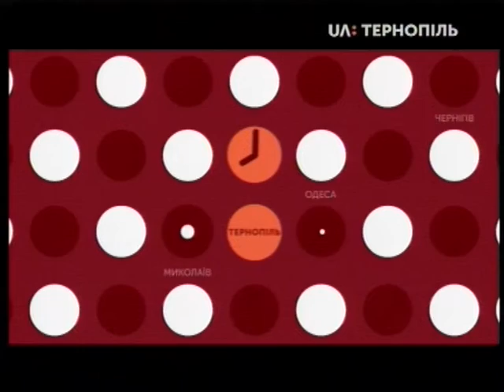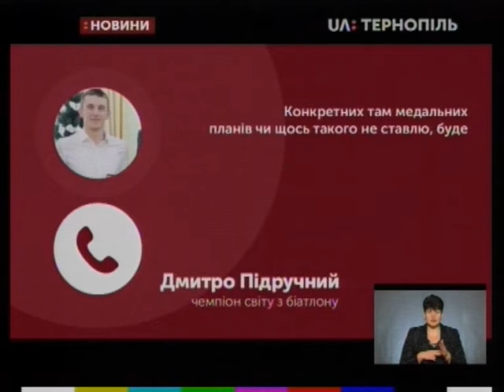26.12.2019. Новини. 19:00